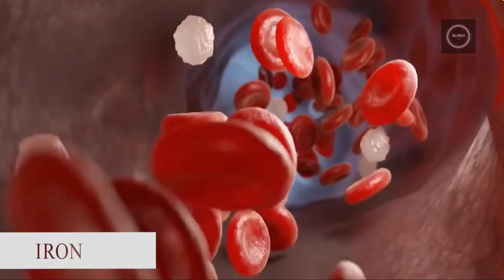इस JAIL मे लोग क्यों जाना चाहते है | 😳Most amazing facts in hindi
इस JAIL मे लोग क्यों जाना चाहते है | 😳Most amazing facts in hindi @FactTechz  @MR TRUTHLY FACTS

amazing facts
facts in hindi,amazing facts
random facts in hindi
interesting facts
facts,random facts
facts hindi
दिमाग को हिला देने वाले 10 amazing facts in hindi
new facts
दिमाग को हिला देने वाले,दिमाग को हिला देने वाले 20 amazing facts in hindi
facts express
amazing
दिमाग को हिला देने वाले फैक्ट
दिमाग हिला देने वाले 10 रोचक तथ्य

MR TRUTHLY FACTS :- This channel is all about facts and motivation. Note:- This video is only for the purpose of sharing the information or knowledge not to hurt with the feelings of anyone.

1) This video has no negative impact on the original works (It would actually be positive for them)
2)This video is also for teaching purposes.
3) It is not transformative in nature.
4)I only used bits and pieces of videos to get the point across where necessary. 5) Some images are also used just for giving the clearance about the topic to the viewers.